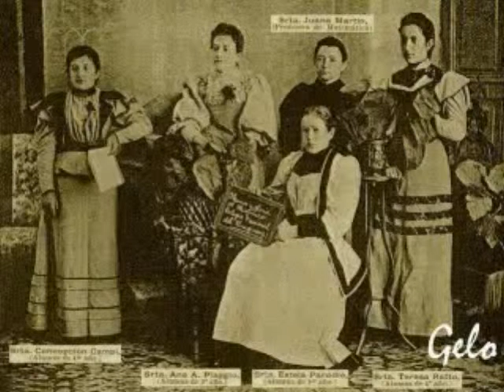Colegio Justo Jose de Urquiza